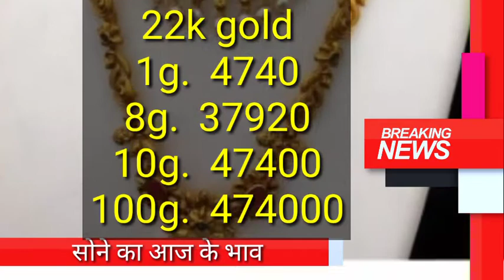28 April 2022 aaj ka sone ka bhav || gold rate today|| gold price today in india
28 April 2022 सोना चांदी के भाव| Today Gold Rate India| Gold Rates| Aaj Sona Chandi Ka bhav

ajkasonekabhav28/4//22

28 अप्रैल gold price सोना के भाव | Today Gold Rate | India gold Rates | Chandi Ka Bhav Aaj | Aaj Sona Chandi Ke Bhav,
gold 28_अप्रैल_2022 gold priceGold rates,

28 April 2022 सोना चांदी के भाव| Today Gold Rate India| Gold Rates| Aaj Sona Chandi Ka bhav
28 april gold rate
28 april gold price
28 april ka sone ka rate
28 April silver price

ajkasonekabhav28/4//22

28 अप्रैल gold price सोना के भाव | Today Gold Rate | India gold Rates | Chandi Ka Bhav Aaj | Aaj Sona Chandi Ke Bhav,